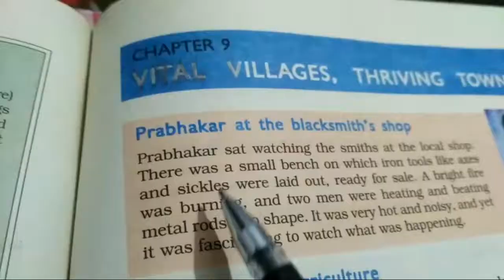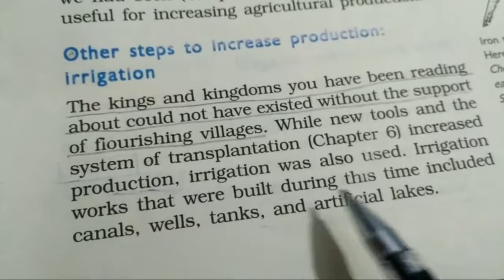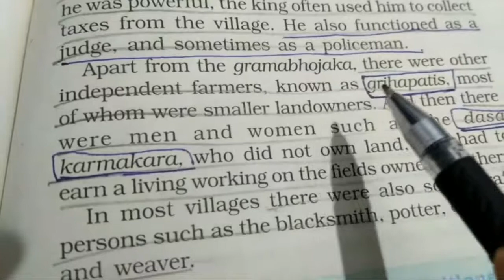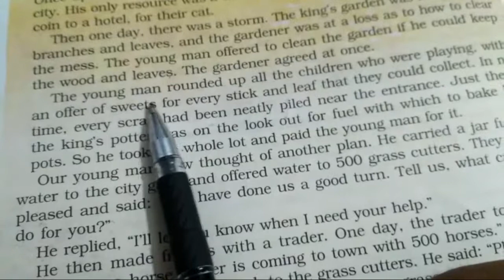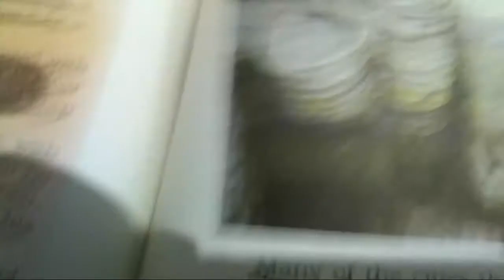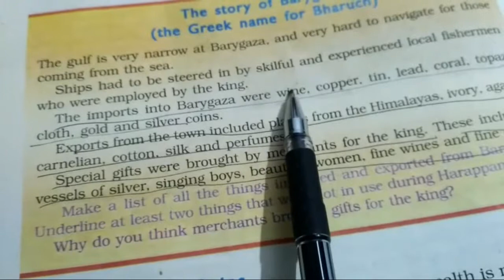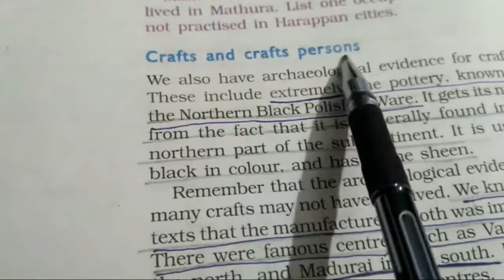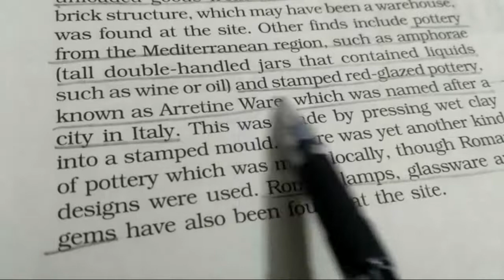Ncert class 6 history | ncert class 6 history chapter 9 | vital villages, thriving towns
Hello friends welcome to Crest GS in this video I will give you explanation of ncert class 6 history chapter 9: vital villages, thriving town, so if you have any queries regarding ncert class 6 history you should watch this video till end also please don't forget to subscribe my channel and also like it and share between your friends.